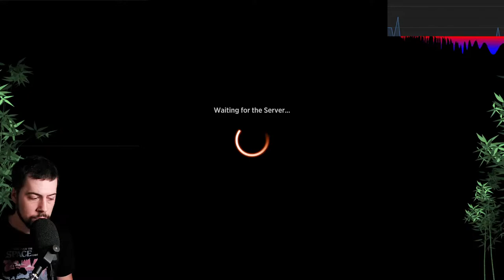🔥Burn it All! MtGA Arena Explorer Gruul Dino Ranked Gameplay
Exciting times tonight with what might be my strongest list to date, over all these years of playing Dinos! There is plenty yo love and unpack with this list and many other options that I just couldn't quite fit in. Chandra, Awakened Inferno shines bright through numerous games and helps shore up any weak spots against control while also bringing that great sweeping potential if needed.

Deck
1 Chandra's Regulator (M20) 131
1 Domri, Anarch of Bolas (WAR) 191
2 Chandra, Awakened Inferno (M20) 127
1 Chandra, Torch of Defiance (KLR) 117
1 Skysovereign, Consul Flagship (KLR) 272
4 Otepec Huntmaster (XLN) 153
4 Marauding Raptor (M20) 150
4 Topiary Stomper (SNC) 160
4 Thunderherd Migration (RIX) 149
4 Shifting Ceratops (M20) 194
4 Carnage Tyrant (XLN) 179
2 Ghalta, Primal Hunger (RIX) 130
4 Regisaur Alpha (XLN) 227
4 Stomping Ground (RNA) 259
2 Sheltered Thicket (AKR) 330
4 Rootbound Crag (XLN) 256
1 Karplusan Forest (DMU) 250
1 Rockfall Vale (MID) 266
3 Mountain (ANA) 7
5 Forest (JMP) 73
1 Boseiju, Who Endures (NEO) 266
1 Shatterskull Smashing (ZNR) 161
2 Rampaging Ferocidon (XLN) 154

Sideboard
1 Chandra, Awakened Inferno (M20) 127
4 Cindervines (RNA) 161
2 Risk Factor (GRN) 113
3 Ripjaw Raptor (XLN) 203
1 Chandra, Torch of Defiance (KLR) 117
4 Reckless Rage (RIX) 110

🔥Burn it All! dinosaur fire mtg MtGA Arena Explorer Gruul Dino Ranked Gameplay

MtG Dino, Magic the Gathering Dinosaurs are my passion but I have so many exciting ideas that one day I hope to share with all of you. It has been a great experience so far and I don't see that changing. This YouTube thing is where I want to spend my time and continues to be a dream come true.